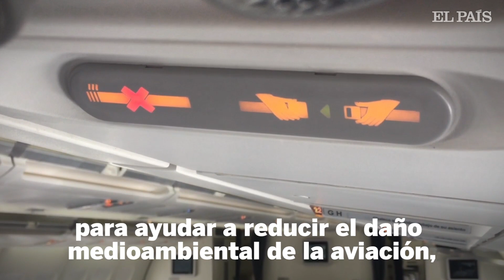La huella contaminante de los aviones pone en jaque a la industria aérea europea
La preocupación por el nivel de CO2 producido por los aviones está tomando un papel muy relevante en Europa.